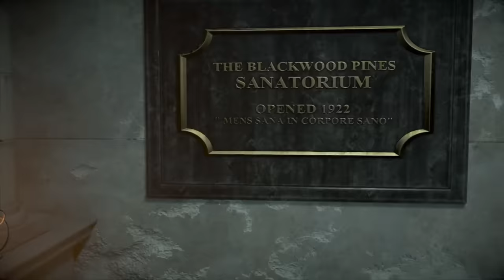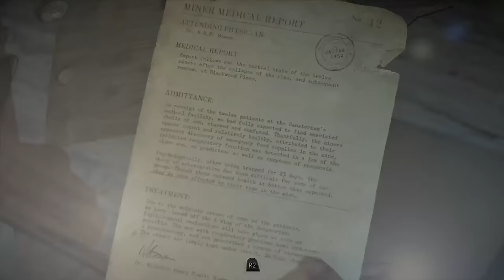UNTIL DAWN PT.3